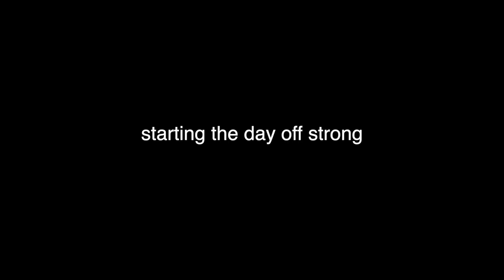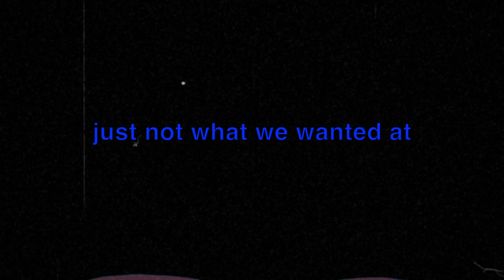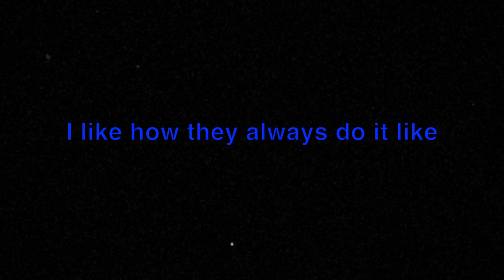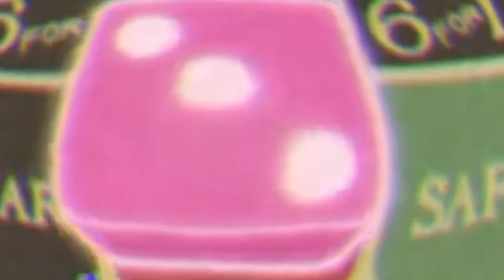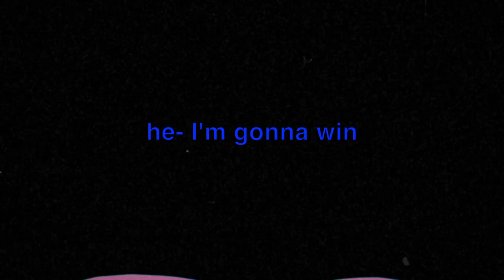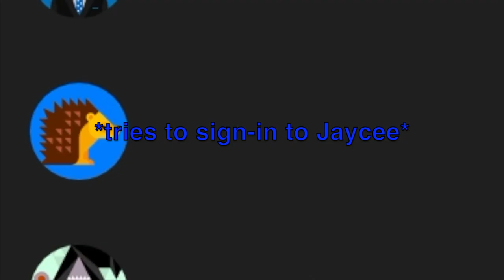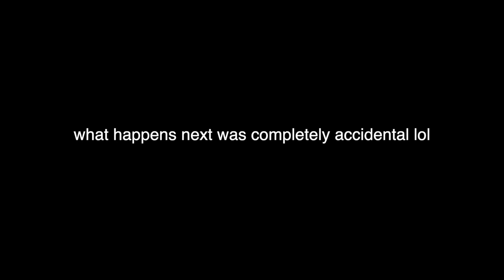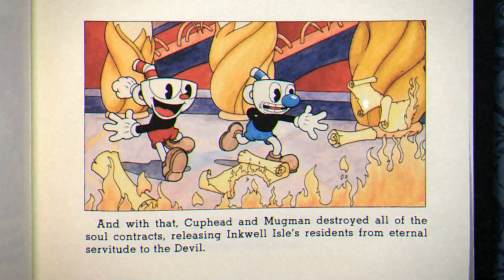Inkwell He[ck] but we accidentally break the game (ft. Oliver)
Oliver and I play Cuphead's Inkwell He[ck], but we accidentally break the game

| Attributions (in order of appearance)
The Chainsmokers
Stage Kids - Welcome to the Jungle

Recording: Elgato HD60 S, iPhone 11
Editing: Final Cut Pro, Canva

| Segments
00:00 Intro Screens
00:03 The Inkwell He[ck] Experience
00:11 “All Bets Are Off!”
07:16 “One Hell of a Time”
07:36 The Inkwell He(ck) Experience
07:54 End Screens